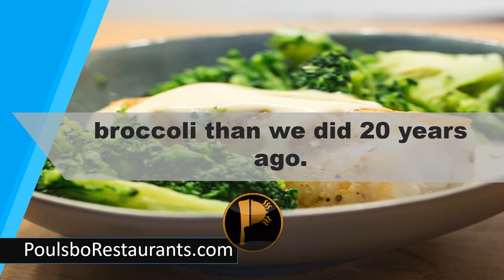We Are Eating 900% More Broccoli | Food Facts | Poulsbo Restaurants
We are eating 900% more broccoli than we did 20 years ago.